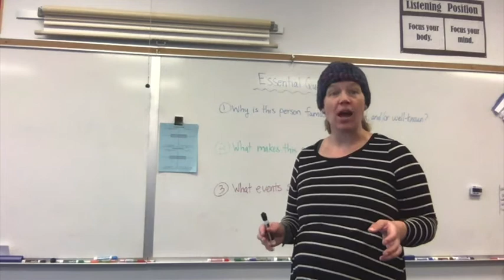Waterford Fund Stewardship 2020